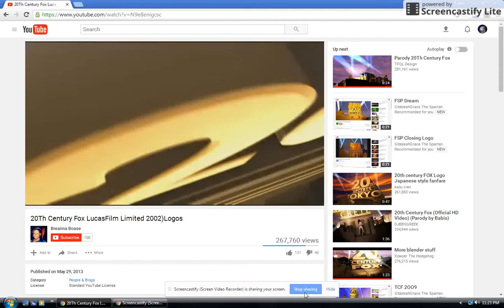Copy of Limited Edition